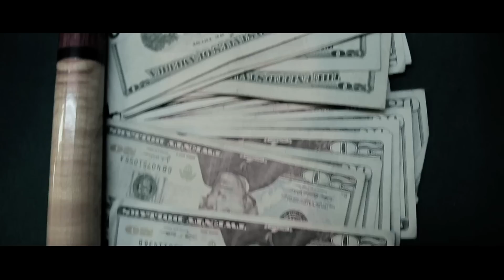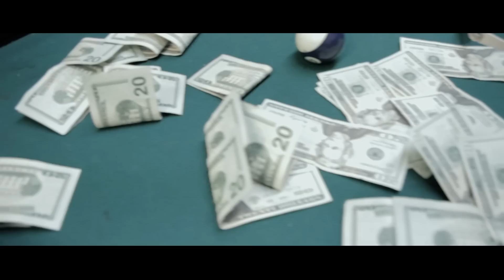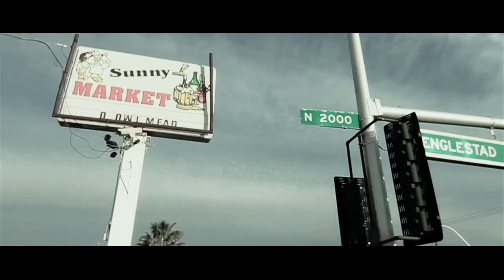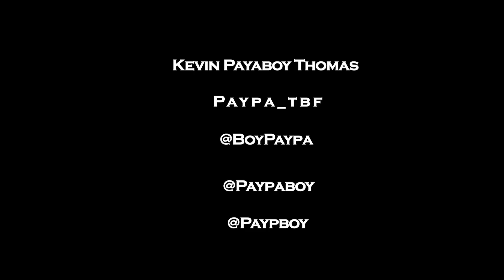Paypa ft.Chilly Chillz, Diggsy Diggs - 100ndz Remix [Official Video]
Paypa ft. Chilly Chillz & Diggsy Diggs - 100ndz Remix
Filmed by: Lonnie Thomas III
T.B.F
Twenty Twenty Vizion